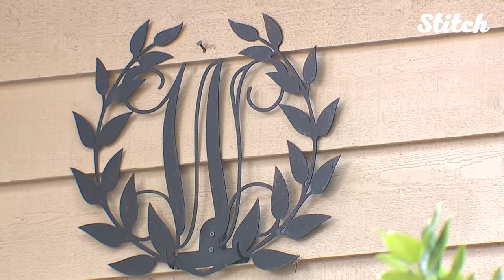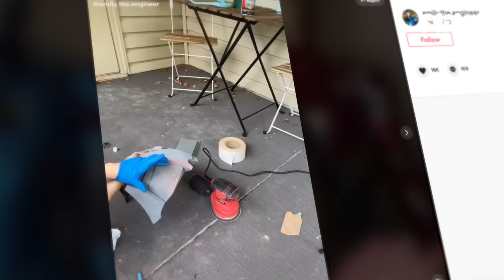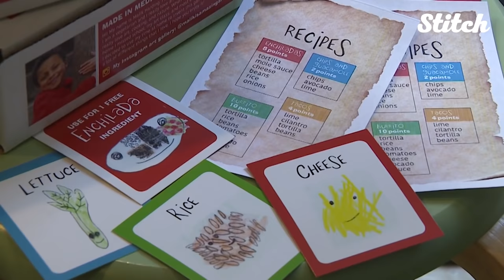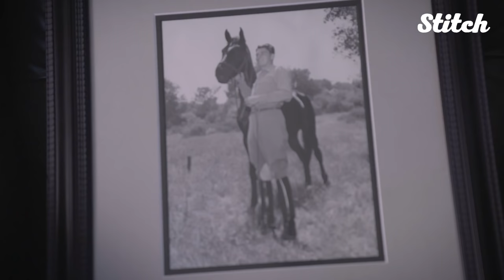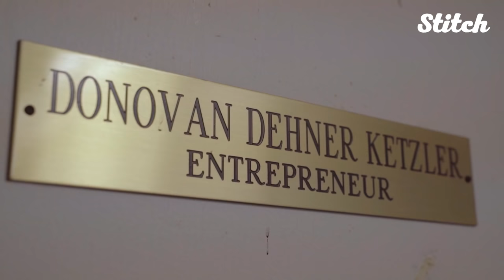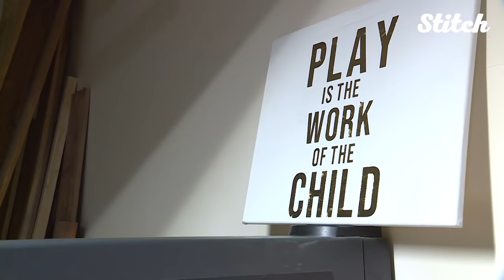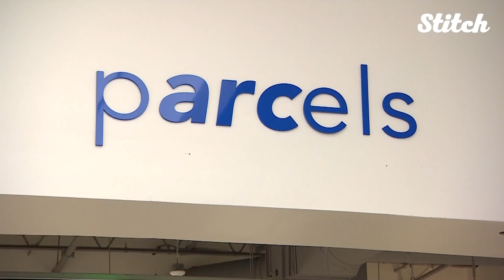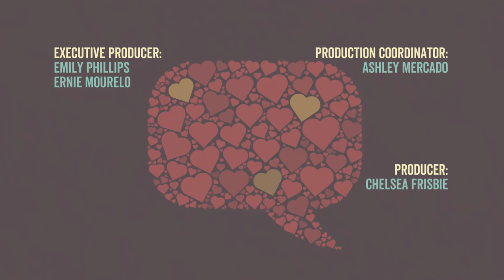Creative Crafters: How 11 Artists and Creatives Took DIY to the Next Level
Some of us never grow out of the arts and crafts phase, and some are lucky enough to turn their art into a business. Meet some crafters who have made their creative hobbies their ultimate priorities.

0:40 - Shredding Woods
2:15 - Custom Metals
3:25 - Viral Cosplayer
5:18 - Chainsaw Carving
7:18 - Creative Card Game
9:00 - Salty Girl, Sea and Beach Art
10:45 - The Dehner Company Boots
13:42 - Inclusive Toys
15:45 Seams of Chains
17:21 - Shell Artist
19:15 - Farm to Closet